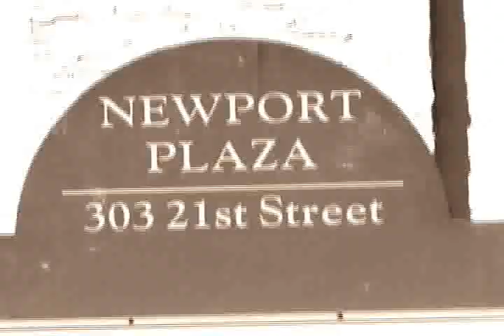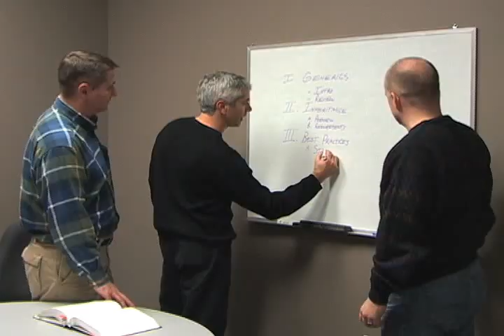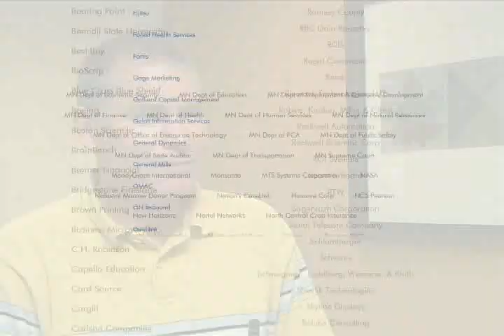Intro to Intertech Training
If you're considering using Intertech's training or consulting services, or considering a job with Intertech, check out this four minute intro to Intertech video.
For more videos, articles, and white papers, check out Intertechs blog